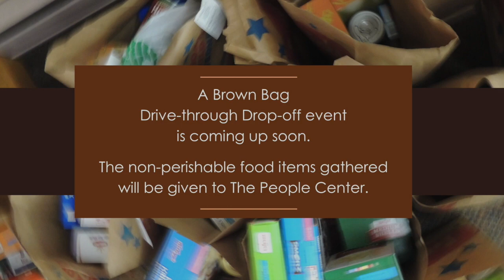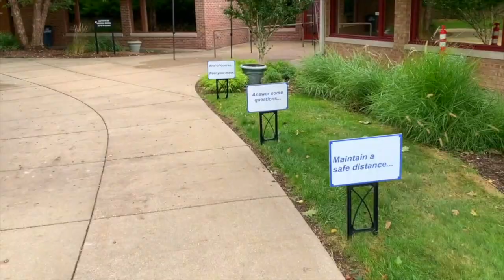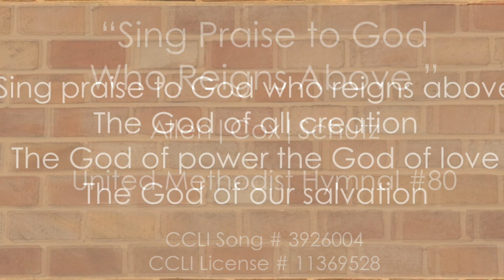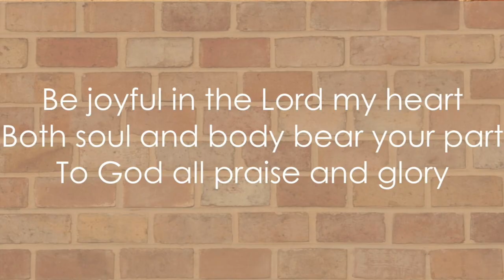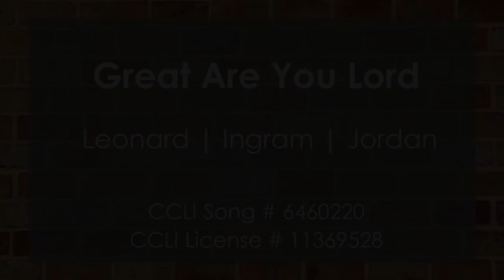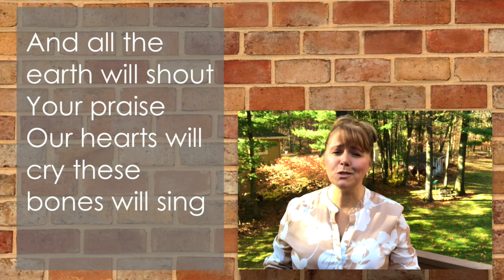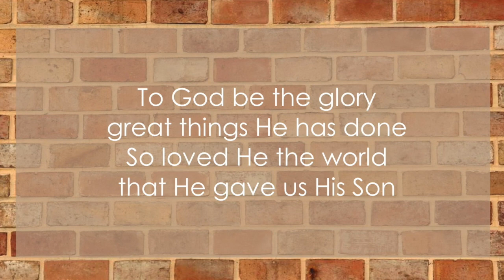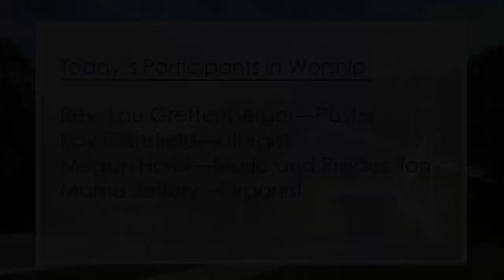November 8, 2020 Worship